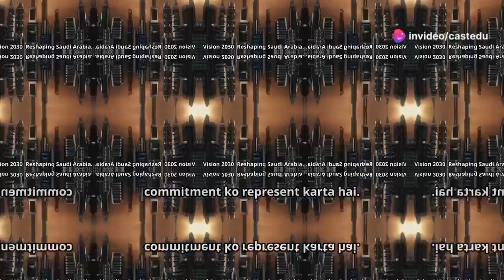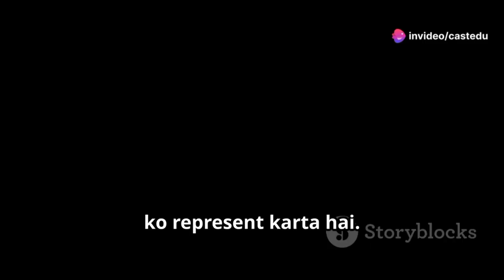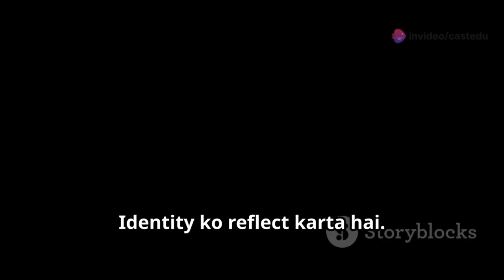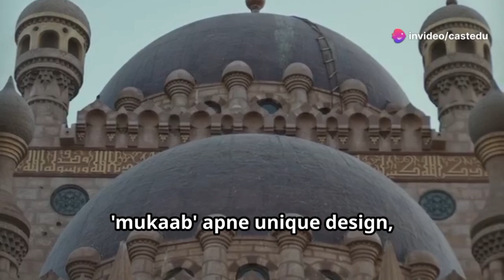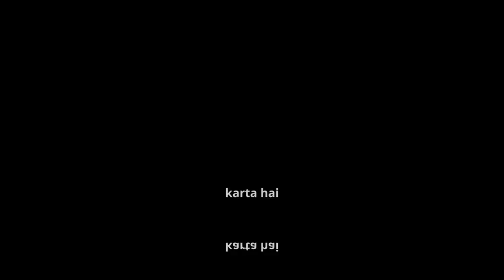"Mukaab: Saudi Arabia’s Massive Futuristic City Cube!" explained by CASTEDU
"Discover Saudi Arabia's latest architectural marvel, the Mukaab! This colossal cube structure, part of the visionary New Murabba project in Riyadh, is set to be one of the largest buildings on Earth. Standing at 400 meters, it represents the future of urban design, merging technology with cultural heritage. From its immersive digital worlds to vast shopping and entertainment spaces, the Mukaab will transform the urban landscape in unimaginable ways. Join us as we explore its groundbreaking design, engineering, and what this means for the future of cities worldwide!"

1. Mukaab

2. New Murabba project

3. Saudi Arabia Mukaab

4. Riyadh cube city

5. Mukaab megastructure

6. Mukaab cube building

7. futuristic city architecture

8. largest cube structure

9. Saudi Arabia architecture

10. future of urban life

11. Riyadh architecture project

12. Saudi megaproject

13. Vision 2030 Mukaab

14. immersive digital world building

15. urban planning Saudi Arabia

16. Riyadh Mukaab skyscraper

17. Mukaab Riyadh project

18. advanced city planning

19. Mukaab smart city

20. New Murabba Riyadh